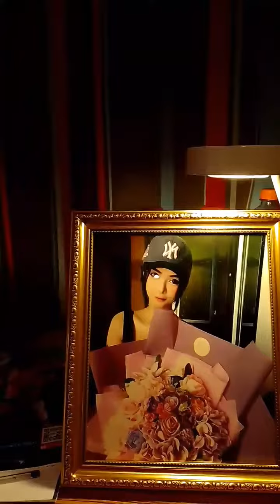Remote Control Nike Just Do it Yankee ZaffY NY Barbie Primark TravelLodge next stop destiny c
Remote Control Nike Just Do it Yankee ZaffY NY Barbie Primark TravelLodge next stop destiny child of the future
Buddha say Gold is Gold
Mara Agree with Buddha and start collection.
Both evil and Good agree on this statement is Truth.
Make Friends with evil and you have no enemy. This is a Buddhist teachings from Temple.
พระพุทธเจ้าว่า
มารเห็นด้วยกับพระพุทธเจ้าและเริ่มรวบรวม
ทั้งความชั่วและความดีต่างก็เห็นพ้องต้องกันว่าคำกล่าวนี้เป็นความจริง
ผูกมิตรกับปีศาจและเจ้าไม่มีศัตรู เป็นคำสอนทางพระพุทธศาสนาจากวัด